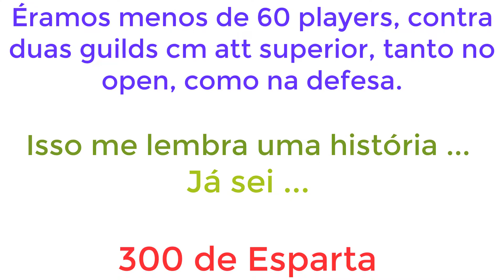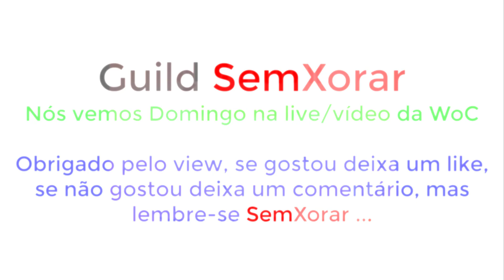[WoE - 20/03] SemXorar - 300 de Esparta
Configurações do PC:

* Gabinete: Coolermaster CM 690
* Placa Mãe: B85-Pro Gamer
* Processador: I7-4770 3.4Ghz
* Memória: 24GB - Corsair 1600Mhz XMP + Corsair Vengeance Airflow Memory Cooling Fan
* Placa de Vídeo: GeForce RTX 2080 AMP
* HD: WD Caviar SATA III 2TB, Seagate SATA II 1 TB e SSD Kingston 320GB
* Resfriamento: Watercooler Corsair H60 e 4 Cooler da Cooler Master
* Monitor: LG 23" 120Hz e TV AOC 4K 50"
* Teclado e mouse: Teclado DELL/Mouse C3 Tech Harpy/Mousepad Asus Strix.
* Headset: Hyperx Cloud.